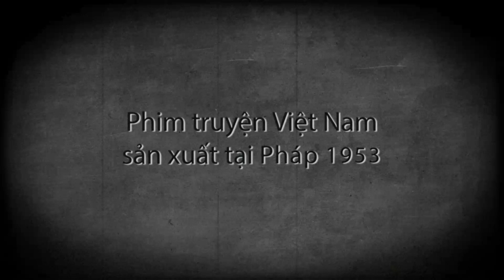Teaser - Hai Thế Giới (1953) [HD]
Hẹn với các bạn mãi, cuối cùng thì phải giữ lời! Chị Phụng đã chính thức trở lại với khán giả TP HCM.

Chuyến đi cuối cùng của chị Phụng – phim tài liệu từng gây sốt vé vào cuối năm 2014, sẽ chính thức được Blue Productions khởi chiếu trở lại tại TP HCM. Các buổi chiếu sẽ diễn ra tại rạp Idecaf, 28 – Lê Thánh Tôn, phường Bến Nghé, quận 1 TP HCM, từ ngày 06/12. Cụ thể, sẽ có 9 suất chiếu của bộ phim vào lúc 20h30 các ngày 6,7,8/12; 18h30 và 20h30 các ngày 9,10,11/12.

Cùng với chương trình trình chiếu theo yêu cầu của nhiều khán giả lần này, Blue Productions cũng tổ chức thêm 3 suất chiếu phim Hai thế giới – phim truyện sản xuất năm 1953 của đạo diễn Phạm Văn Nhận tại Pháp. Các suất chiếu diễn ra vào 18h30 các ngày 6,7,8/12. Toàn bộ số vé bán được cho các suất chiếu bộ phim Hai thế giới, sau khi trừ chi phí, sẽ được đóng góp để giúp đỡ cho các bệnh nhi nghèo mắc bệnh lao tại TP HCM.

Với giá 40.000 đồng/vé (phim Chuyến đi cuối cùng của chị Phụng) và 55.000 đồng/vé (phim Hai thế giới), vé của các suất chiếu của 2 bộ phim được bán trước từ ngày 2/12 (từ 8h đến 20h mỗi ngày) tại Blue Productions, 25/14 Nguyễn Bỉnh Khiêm, phường Bến Nghé, quận 1 TP HCM. Ngoài ra, vé cũng được bán tại điểm chiếu vào trước mỗi suất chiếu.

Chương trình chiếu phim cũng giao vé tận nơi cho những khán giả mua từ 8 vé trở lên ở các quận 1, 3, 4, 5, 10, Phú Nhuận, Bình Thạnh, Tân Bình, Gò Vấp, Thủ Đức.

Sau đợt chiếu phim lần này, Blue sẽ chính thức khởi động chương trình chiếu phim độc lập thường kỳ vào mỗi tháng tại Idecaf, giới thiệu những tác phẩm điện ảnh độc lập, thể nghiệm, có giá trị đến với công chúng yêu điện ảnh TP HCM.